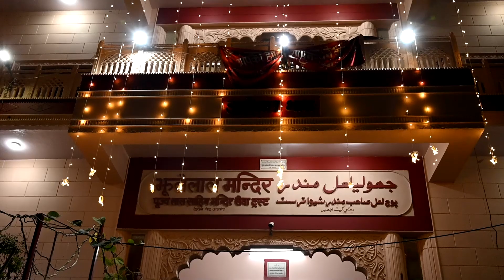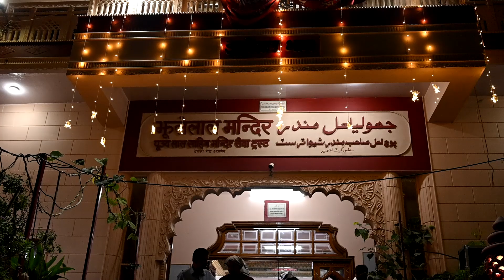Pallav - Ardas - Prarthana | पल्लव | अरदास | प्रार्थना | Asu Chand Jhulelal Dham | Sai Gurmukhdas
Pallav - Ardas - Prarthana | पल्लव | अरदास | प्रार्थना | Asu Chand Jhulelal Dham  (Part - 8)
Swar - Sai Gurmukhdas
Chorus - Kartik Udasi , Prabhu Laungani
Ocassion - Asu Chand Programme - Pallav Ji Raat 2023
Location - Jhulelal Dham Ajmer
Organiser - Prabhudas Laungani
Producer - Pujya Lal Sahib Mandir Seva Trust
Director - Daulatram Laungani
Camera - Mukesh Khatwani
Sound - Babloo Bhai (Chetan Sound)
Video Editing - Jai Laungani
Label - BABA CD WORLD

Watch Sindhi Videos Of Your Choice  - - - - - - - -